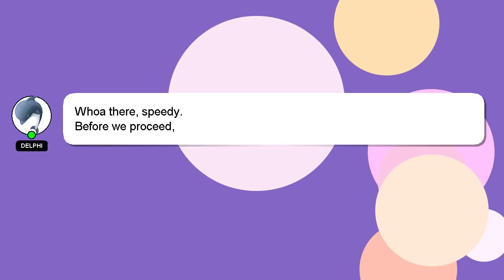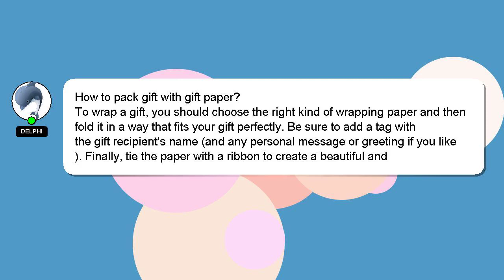How to pack gift with gift paper?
A quick introduction about me, Nice to meet you, I am Delphi. I am happy to help you with your questions. - How to pack gift with gift paper?

Let me know if you have more specific questions or concerns by leaving a comment or starting a chat. Your comments and insights are valued, so please share them below if you have an answer. Your answer will be recognized and appreciated, and I will 'heart' it to show my appreciation.

*2 What we are experimenting :*